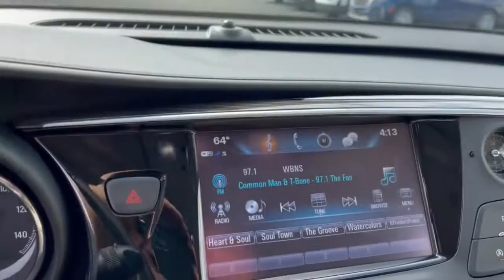2020 Buick Envision Dublin, Powell, Hilliard, Columbus, Westerville BTP1079A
Ebony Twilight Metallic Used 2020 Buick Envision Preferred available in 2589 Billingsley Rd., Columbus, Ohio at Ricart Chevrolet Buick GMC. Servicing the Dublin, Powell, Hilliard, Columbus, Westerville, OH area.

2020 Buick Envision Preferred - Stock#: BTP1079A

** Alloy Wheels / Premium Wheels / Aluminum Wheels ** Apple CarPlay/Android Auto ** Bluetooth Handsfree ** Cruise Control ** Keyless Start ** Remote Start ** Satellite Radio ** Steering Wheel Controls ** USB Port Front dual zone A/C Front Passenger 8-Way Power Seat Adjuster Fully automatic headlights Heated Driver & Front Passenger Seats Power Liftgate Rear Parking Sensors Remote keyless entry Steering wheel mounted audio controls Telescoping steering wheel Tilt steering wheel. GM Certified Pre-Owned means you not only get the reassurance of a 12mo/12000-Mile Bumper-to-Bumper limited warranty on top of the remaining manufacturers warranty but also a 2yr/24000-Mile Standard CPO Maintenance Plan up to a 6-Year/100000-Mile $0 Deductible Fully Transferable Powertrain Limited Warranty a 172-point inspection/reconditioning 24/7 roadside assistance Courtesy Transportation 3 month trial OnStar Directions & Connections Service if available SiriusXM Radio 3mo trial if available and a vehicle history report.brbrbrCertified. Buick Certified Pre-Owned Details:brbr  * Powertrain Limited Warranty: 72 Month/100000 Mile (whichever comes first) from original in-service datebr  * Vehicle Historybr  * Warranty Deductible: $0br  * 172 Point Inspectionbr  * Limited Warranty: 12 Month/12000 Mile (whichever comes first) from certified purchase datebr  * Transferable Warrantybr  * Roadside Assistancebr  * 24 months/24000 miles (whichever comes first) CPO Scheduled Maintenance Plan and 3 days/150 miles (whichever comes first) Vehicle Exchange Program. 1 month of OnStar Safety & Security Plan Navigation Services Remote Access Plan and 1 month or 3GB of 4G LTE data (whichever comes first).brbrPriced below KBB Fair Purchase Price! Odometer is 6779 miles below market average! CARFAX One-Owner. Clean CARFAX. Ebony Twilight Metallic 2020 Buick Envision 4D Sport Utility Preferred 2.5L 4-Cylinder DGI DOHC VVT 22/29 City/Highway MPG 6-Speed Automatic FWDbrbrbrWe carry all makes and models and have vehicles in all different colors. Our Pre-owned Vehicles could have some of the following features listed: Alloy wheels aluminum wheels backup camera Bluetooth cargo package chrome wheels convenience package leather seats navigation system power package remote start se package safety package sunroof/moonroof tow package adaptive cruise control comfort package tow package trailer package appearance package cargo package power package safety package acoustical package dvd entertainment system preferred package technology package driver confidence package audio package heat package memory package off road package premium package premium sound package remote vehicle starter prep package skid plate package solid smooth ride suspension package sound package sport package steel wheels suspension package z71 package 3rd row seat Bluetooth hands-free cd player cruise control dvd player. Keyless entry lift kit multi-zone climate control navigation portable audio connection power locks power windows premium audio security system steering wheel controls sunroof trailer hitch apple carplay/android auto brake assist homelink memory seat stability control android auto apple carplay.